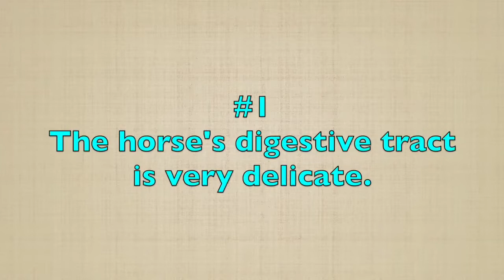Just say NO to grass clippings.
Feeding horses grass clippings from your lawn might seem like a good idea but it's really not worth the risk.